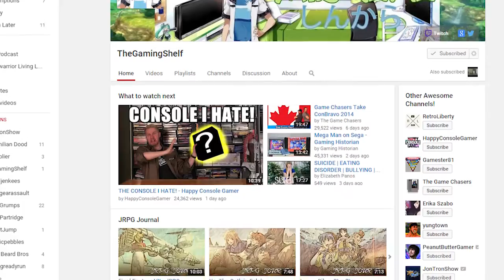LHG Podcast - The OFFICIAL Nostalgia Episode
This is a special occasion, LHG listeners - we need your help. This week we tried (in vain, surely) to identify some of the greatest games and boss fights of our childhoods - the moments that defined us as gamers. We found it near impossible to pick absolute favorites, so tune in and hear us flail helplessly trying to remember the greatest of the great from our early gaming years! PLEASE share with us your favorite games and bosses that we missed, and as usual, thanks for supporting the LHG operation!